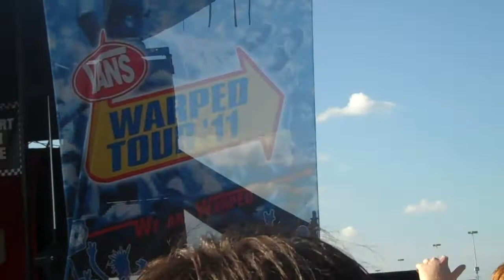August Burns Red - Composure Live at Warped Tour in San Antonio, TX (6/26/2011) [HD]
August Burns Red playing Composure Live at Vans Warped Tour in San Antonio!